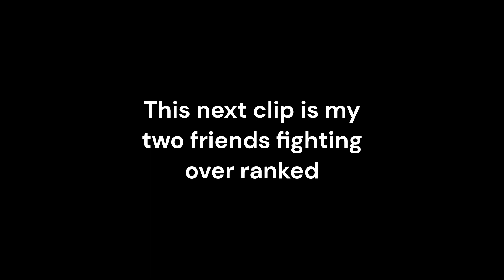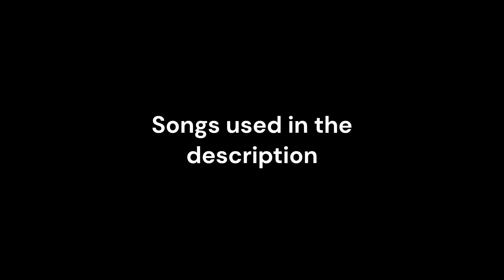Lifeweaver is stupid/Raging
Rage at 1:23

songs used
Yoshi circuit-Nintendo
For the summr- CThruRio